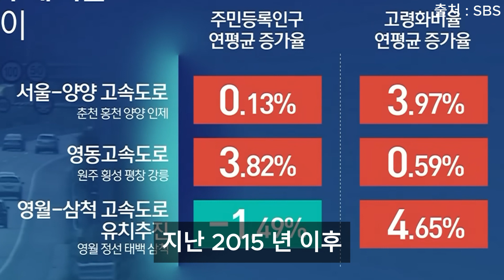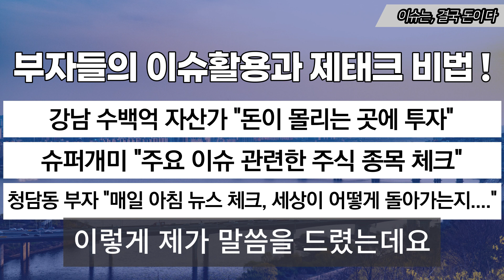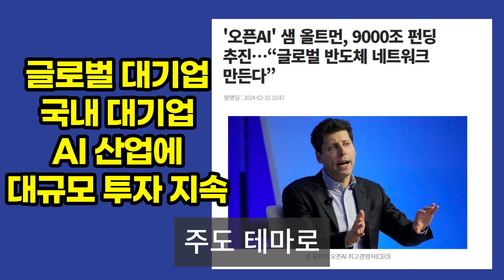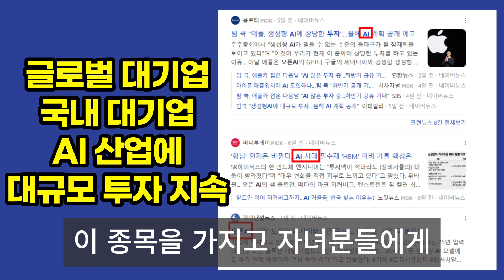아무도 찾지 않아요…한국의 절반이 사라진다